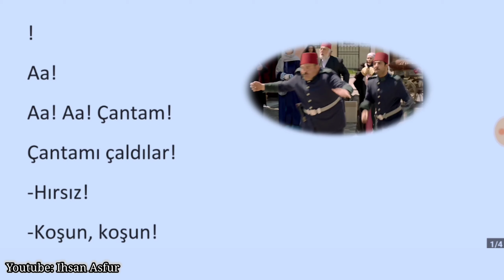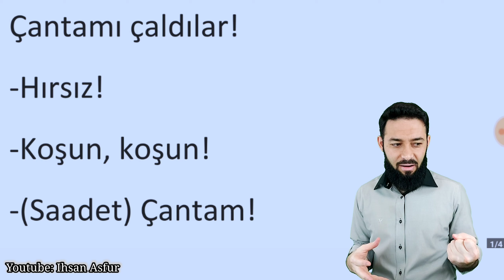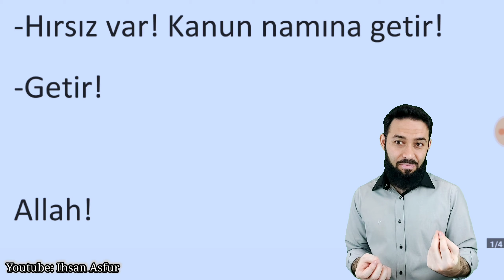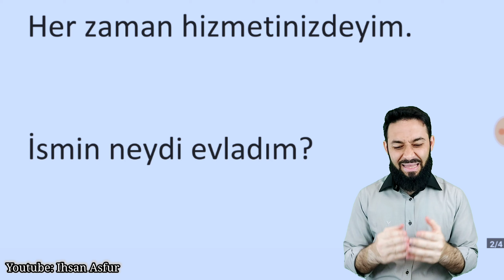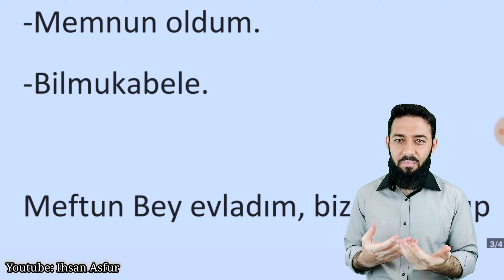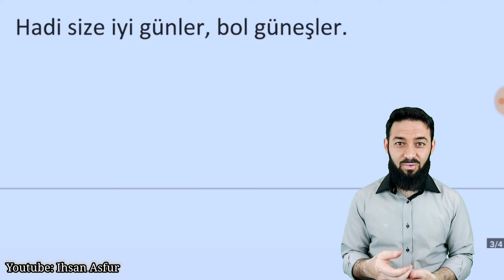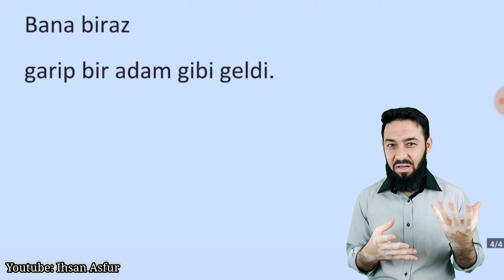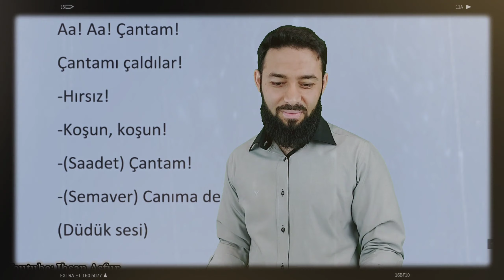تعليم اللغة التركية محادثة 9 حرامي !!!!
واتسآب:
و انستغرام
اللغة التركية
محادثة
الدرس 9
حرامي

Türkçe Arapça Günlük Diyaloglar
9. Ders
Hırsız Var!!!
Learn Turkish

Aa!
Aa! Aa! Çantam!
Çantamı çaldılar!
-Hırsız!
-Koşun,koşun!
-(Saadet)Çantam!
-(Semaver)Canıma değsin.
(Düdük sesi)
Lan annemin çantasını getir!
-Hırsız var! Kanun namına getir!
-Getir!
Allah!
Buraya kadar aslan parçası.
Aa ne oluyor be?
Bana bak,akıllı ol akıllı!
Hemen git buradan hemen!
Kaybol!
Efendim sanırım bu sizin.
Çok teşekkür ederim oğlum.
Allah razı olsun.
Rica ederim efendim
Her zaman hizmetinizdeyim.
İsmin neydi evladım?

Meftun,efendim.
-Memnun oldum.
-Bilmukabele.
Meftun Bey evladım,bize buyurup
birkahvemizi içmez miydin?
Aman efendim
ee. her yardımına koştuğumun kahvesini
içseydim, kapkaraolurdum.
Başka zaman uğrarım inşallah.
Hadi size iyi günler, bol güneşler.
Tam bir şövalye.
Şövalye mi?
Bana biraz
garip bir adam gibi geldi.